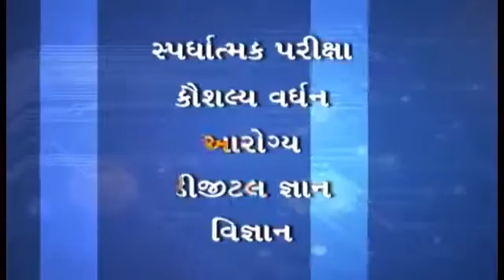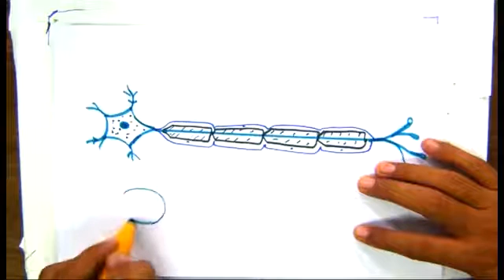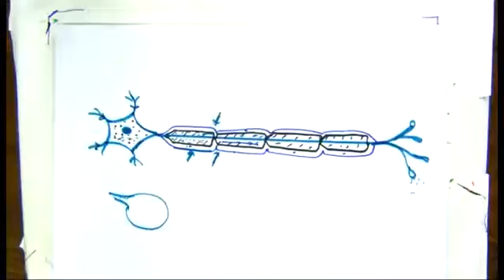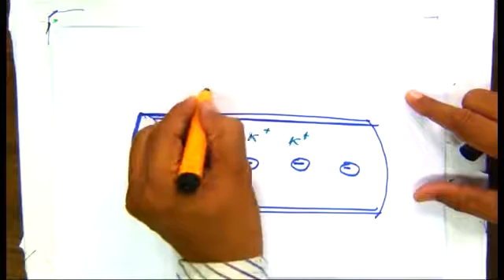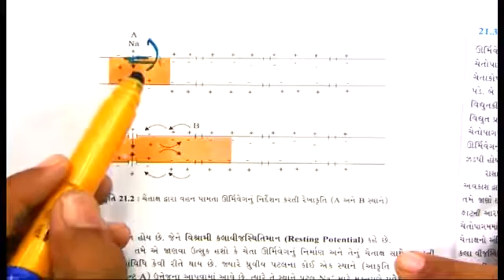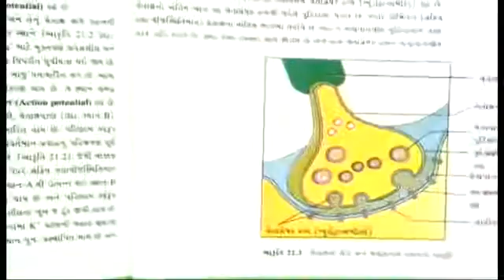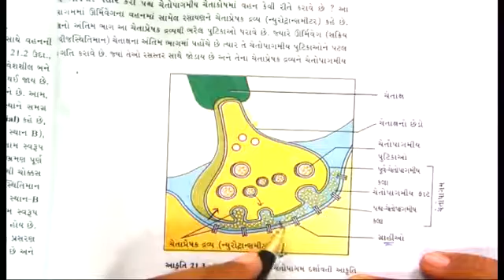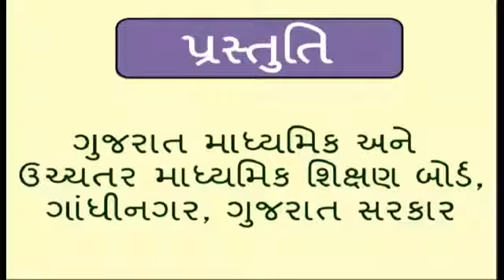STD. 11 Science Biology Unit-21 (Bhag-1)